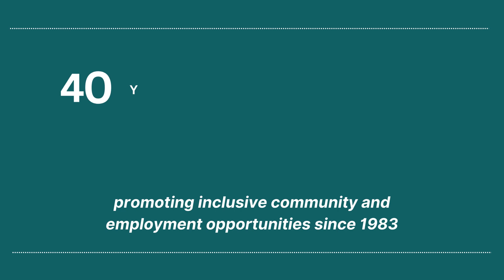40 Years, 40 Stories of Impact #28: Jennifer & Landmark Care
Welcome to the 28th episode of our "40 Years, 40 Stories of Impact" series! 🎬

In this inspiring episode, we introduce you to Jennifer, a dedicated Trillium client who works at Landmark Care & Rehabilitation Center in Yakima. 🏥

Jennifer shares her thoughts about what she appreciates most about Trillium's support, shedding light on the empowering role that organizations like Trillium play in the lives of individuals with disabilities. 🌟

But that's not all – we also sit down with Jane David, the Executive Director of Landmark Care & Rehabilitation Center. She discusses how Trillium has opened her eyes to the different resources available to employers in Yakima. This episode showcases the power of collaboration between job seekers, support organizations, and employers in fostering a more inclusive and resourceful community. 👥

Join us in celebrating Jennifer's achievements and the positive impact of inclusive employment practices in Yakima. This episode reminds us that when individuals, employers, and support organizations work together, they can create a more inclusive and equitable workplace. 🤝

 We are a business resource helping Washington companies build an inclusive workforce and partners with businesses to assist with staffing efficiencies. We are not your traditional staffing company that just fills open positions.

Trillium helps businesses recruit, train and advance employees with developmental disabilities. We believe businesses are stronger when they have diverse abilities in their workforce. We offer companies solutions that fill labor gaps, strengthen business, and improve diversity.